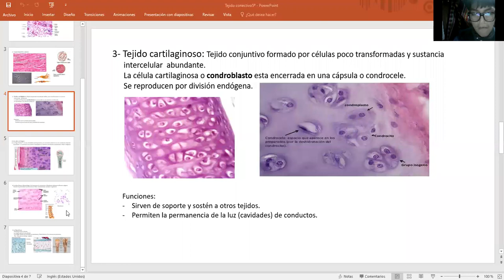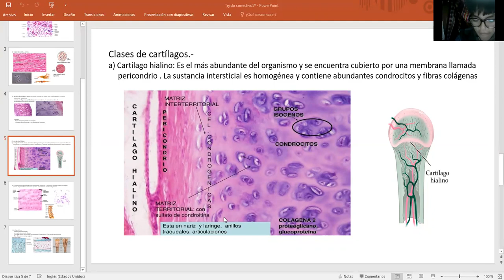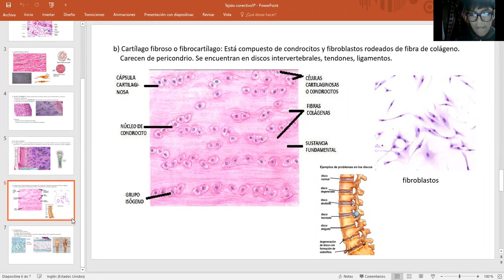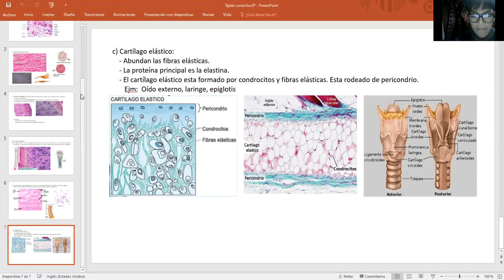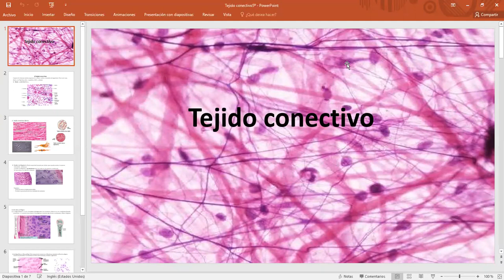Tejido conectivo 5-II